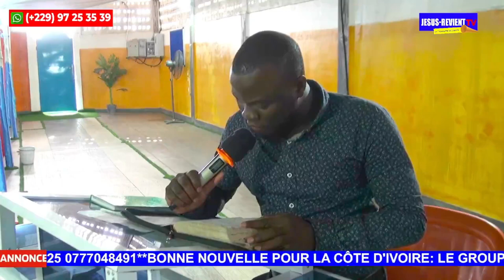🟥MESSAGE IMPORTANT❗️DE L'ÉVANGÉLISTE JEAN GRATIEN À TOUS LES SERVITEURS DANS LE RÉVEIL